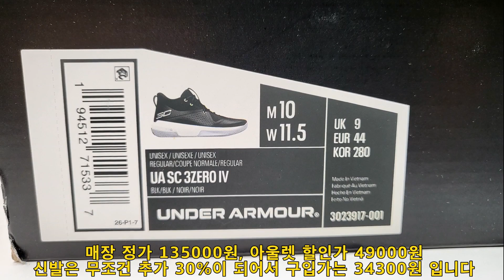언더아머 SC 3ZERO 4 - 아울렛은 가끔 이런 가격을 만날수 있어 혹시나 하고 가게 됩니다^^